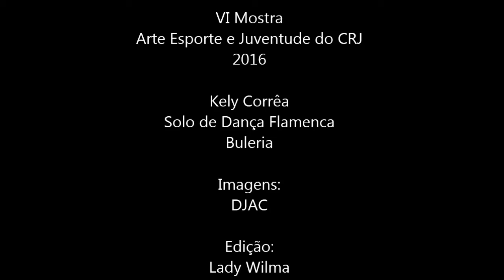Kely Correa- Buleria na VI Mostra Arte Esporte e Juventude do CRJ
VI Mostra Arte Esporte e Juventude do CRJ